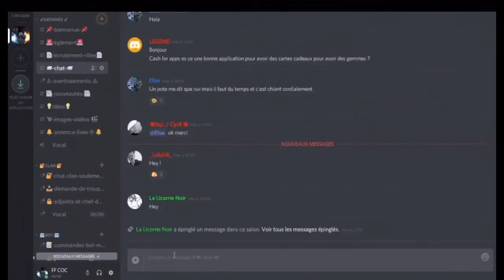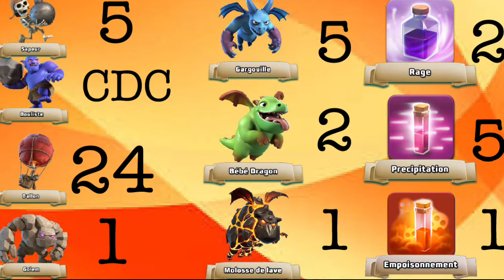[COC] CETTE COMPO GDC POUR HDV9 RASE TOUT|HDV9 MAX FAITE GAFFE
Vous avez de la misères à perfect un HDV9 complètement maxé? Essayer cette compo! Aucun HDV9 peut y résister!

Village GDC anti 2-3 étoiles, compos GDC pour perfect, compos rush, compo farm, village farm, astuces COC et encore plus de contenus sur ma chaîne.